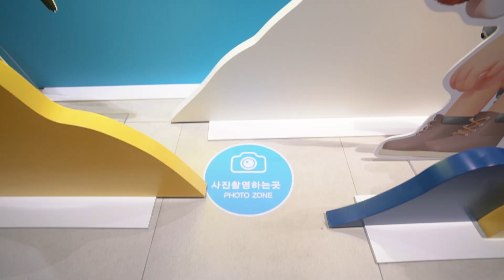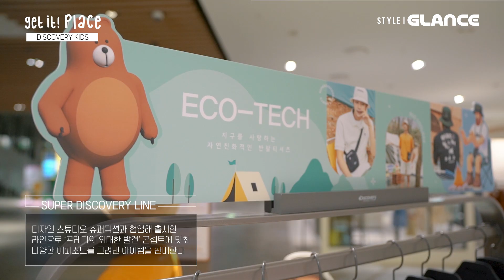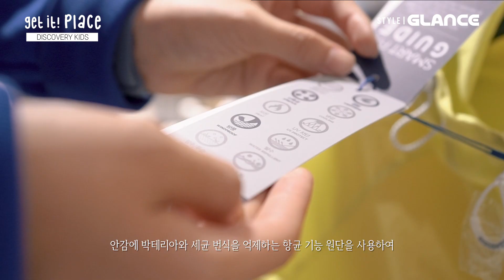넘치는 열정과 호기심, 발견의 즐거움 '디스커버리 키즈' [겟잇플레이스]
좋은 품질과 편안한 착용감의 아이템으로
아이들의 일상을 책임지는 '디스커버리 키즈' 팝업스토어가
현대백화점 판교점에 오픈했다

팝업스토어에 마련된 포토월에서 사진을 찍고
이벤트에 참가하면 추첨을 통해
슈퍼픽션과 협업한 컬래버레이션 라인 제품을
증정하는 행사도 꼭 참여해보자

Editor 김현지
PD 고륜혁
Marketing 서예진